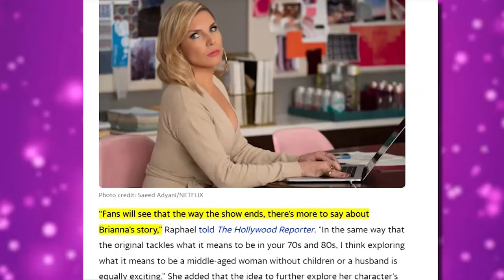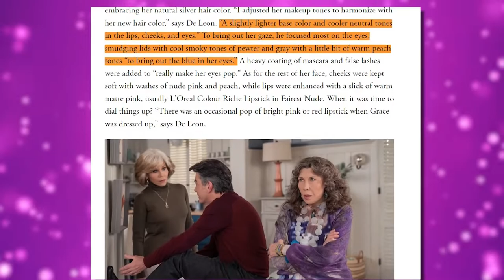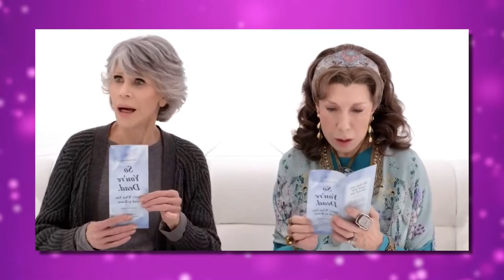The ENDING Of Grace & Frankie Season 7 EXPLAINED..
Welcome back to Film District. For the channel today, we are going to feature The Ending Of Grace And Frankie Season 7 Explained. Grace and Frankie is a comedy TV series from Netflix.

Starring Jane Fonda as Grace Hanson and Lily Tomlin as Frankie Bergstein. The series follows the story of two ageing women who became friends after finding out that both their husbands have felt in love with each other for years. The series premiered  back in 2015, and ended after seven seasons. Speaking of, check this video featuring The Ending Of Grace And Frankie Season 7 Explained.